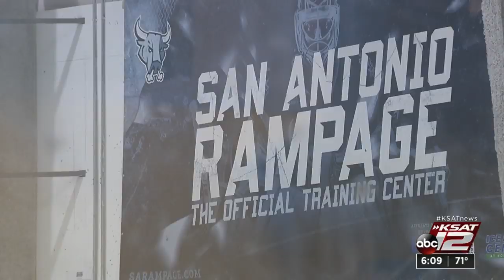How does Rampage sale affect other SA sports?